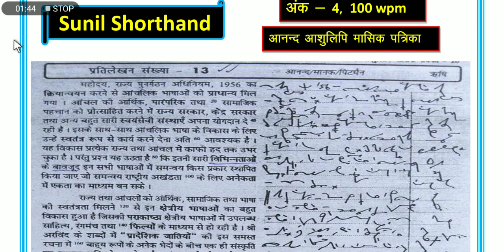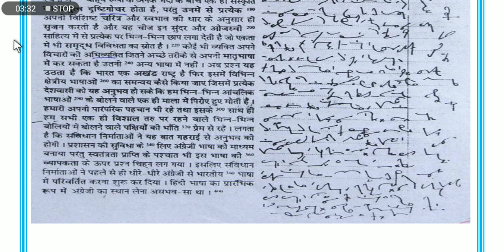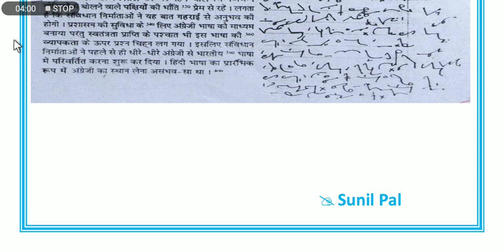आनंद आशुलिपि मासिक पत्रिका ||Anand ashulipi masik patrika ||hindi Shorthand dictation 100wpm